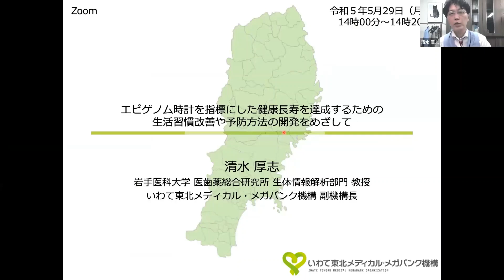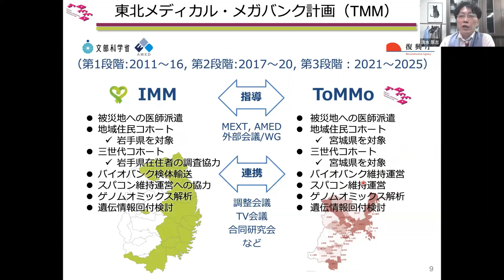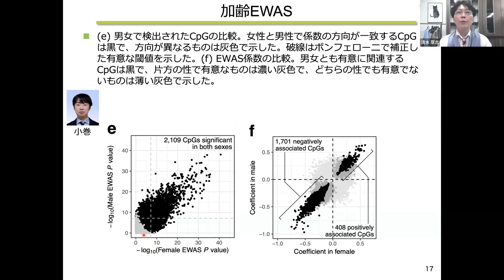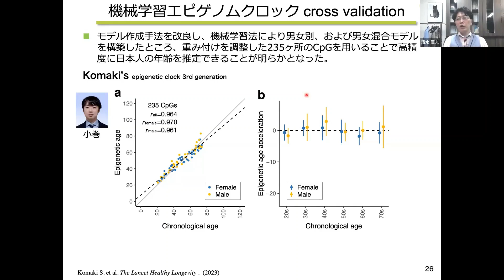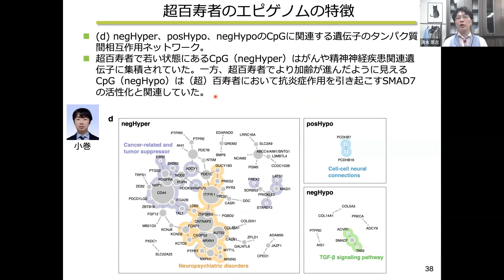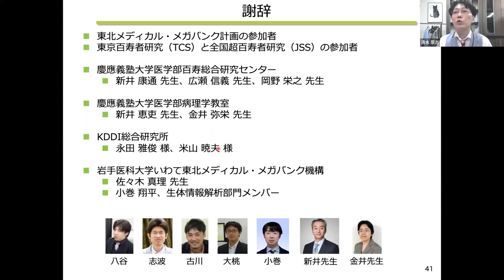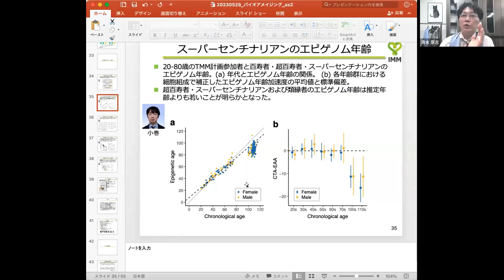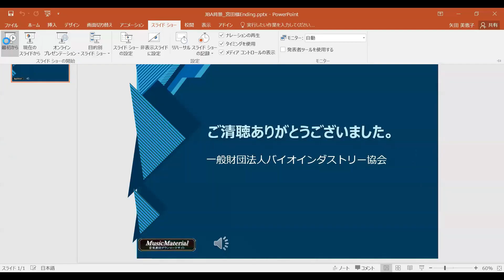宮田 満のバイオ・アメイジング～緊急対談：バイオのあの話題はこれからどうなる？！「健康長寿の理想像、百寿者とスーパーセンチナリアンのエピゲノムの秘密をあばく！」清水厚志 氏（2023年5月29日開催）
清水　厚志  氏（岩手医科大学 医歯薬総合研究所 生体情報解析部門 教授／いわて東北メディカル・メガバンク機構 副機構長）
エピゲノム時計を指標に、健康長寿を達成する秘策に迫ります。

今後の宮田満氏のオンライン対談は下記を予定しております。
お楽しみに！！
宮田 満のバイオ・アメイジング～緊急対談：バイオのあの話題はこれからどうなる？！「脳神経回路修復機構と老化との関わりを解明する！ 」
2023年6月14日（水）